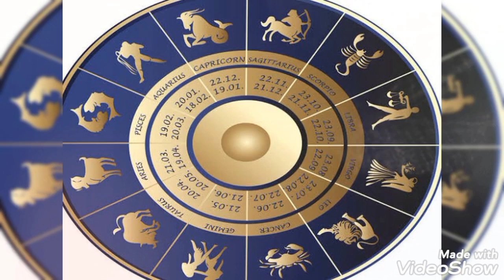বৃহস্পতি ধনিষ্ঠা নক্ষত্র প্রবেশ! কি প্রভাব পড়তে চলেছে;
বৃহস্পতি গ্রহের নক্ষত্র পরিবর্তনে কি প্রভাব পড়তে চলেছে এ বিষয় নিয়ে বিস্তারিত আলোচনা করা হয়েছে ধন্যবাদ!